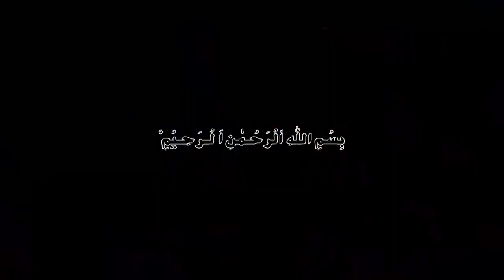Amaizing life Facts about Capricorn,Aquarius,Pisces Zodiac Signs|Life predictions|Astrology in Urdu